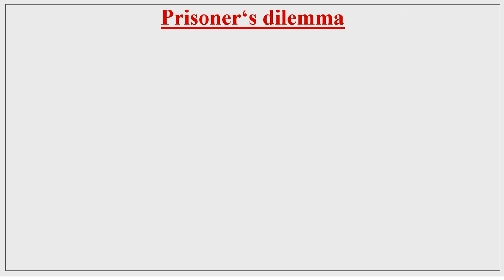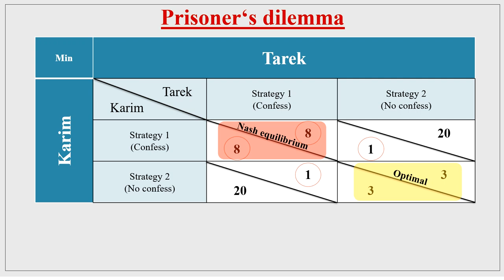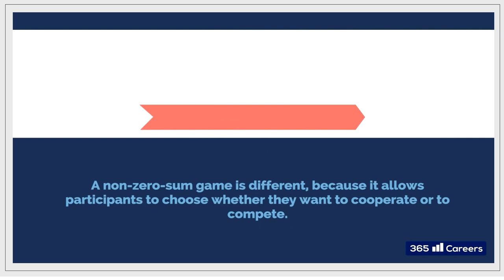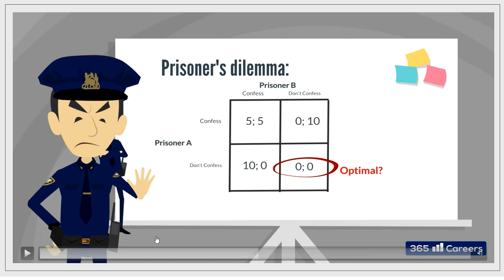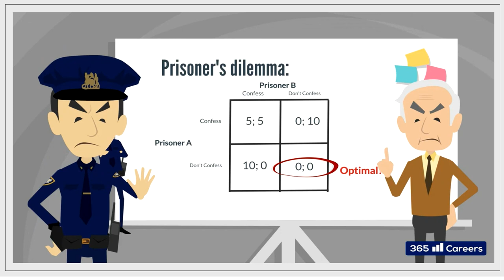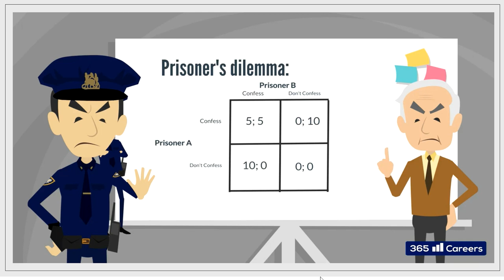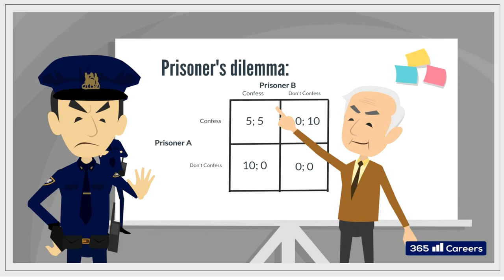The Game theory part 1